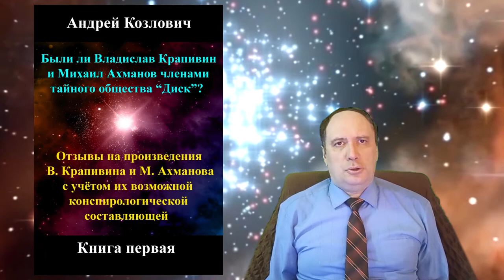Дж. Лард, «Пещера» (отзыв на рассказ)